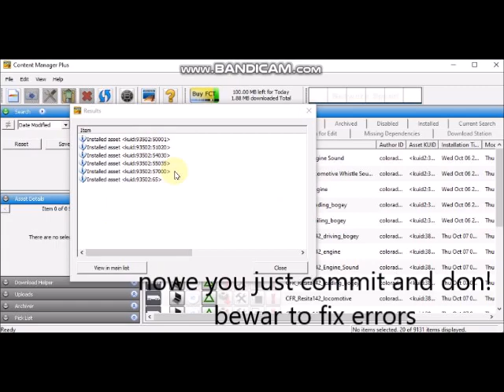how to download mstnoodle models!